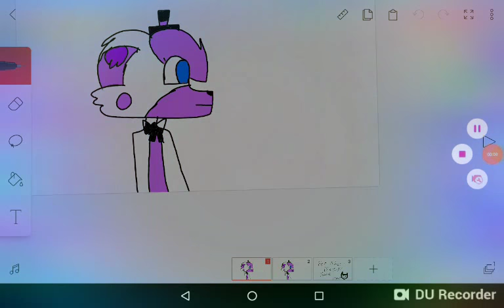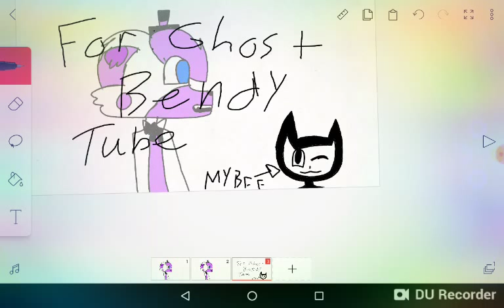Funtime Freddy voice by Ghost Bendy Tube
Big shout out to Vixie the Vixen and Ghost Bendy tube.